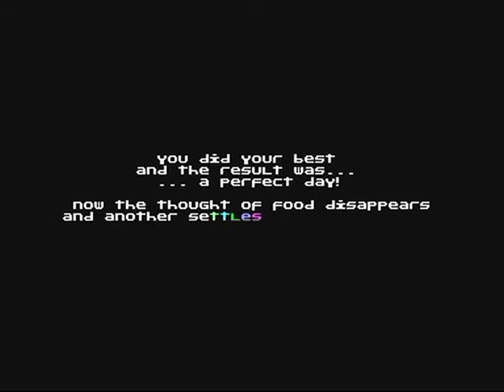Commodore 64: Qudo Init Exit game ending by Simone Bevilacqua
The Commodore 64 game ending to Qudo Init Exit by Simone Bevilacqua